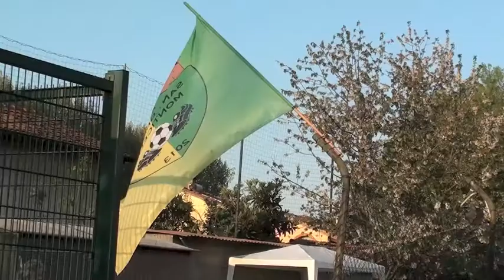IL… S.LORENZO MONTICELLI